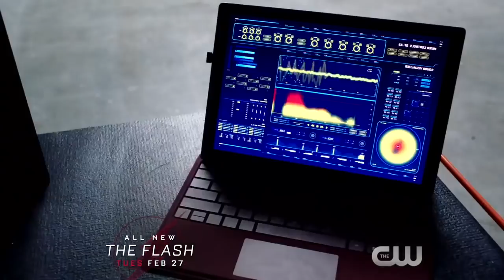Флэш 4 сезон 14 серия - Расширенное промо с русскими субтитрами // The Flash 4x14 Extended Promo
Дата выхода - 28 февраля в РФ.

Флеш 4х14